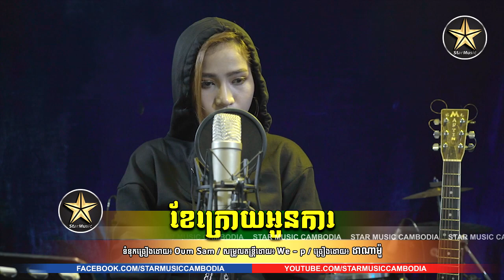ខែក្រោយអូនការ Khe Kroy Oun Kar​ ច្រៀងដោយ ដាណាម៉ូ [Official MV]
ចេញហើយ MV មហាចាក់ដោត! ខែក្រោយអូនការហើយ បងកុំភ្លេចទៅចងដៃផង!
🎬 Official MV៖ ខែក្រោយអូនការ (លំនាំបទថៃ ខាំផេង)
ច្រៀងដោយ៖  ដាណាម៉ូ
ទំនុកច្រៀង៖ Oum Sam
សម្រួលភ្លេងថ្មី ៖ We - p
រចនារូបភាព៖ Star Music Cambodia